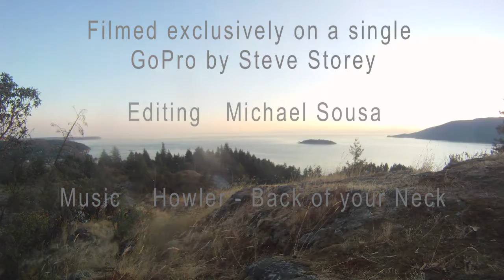A Day in the Life of Steve Storey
Our solo gopro project puts you in the POV of rider Steve Storey during a typical day in the life. Steve quips himself with a single gopro 1 and goes out to capture his day on his own